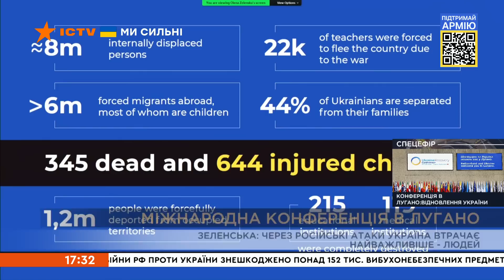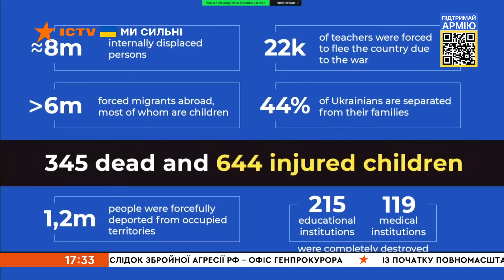🔥 Росія відкрила полювання на УКРАЇНЦІВ: Зеленська на конференції в Лугано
Міжнародна конференція Лугано. Олена Володимирівна Зеленська, перша пані України розповіла про ситуацію в країні та як в ній зараз живуть громадяни.